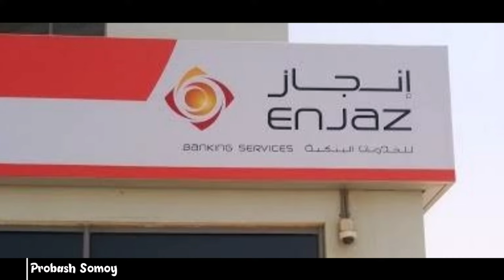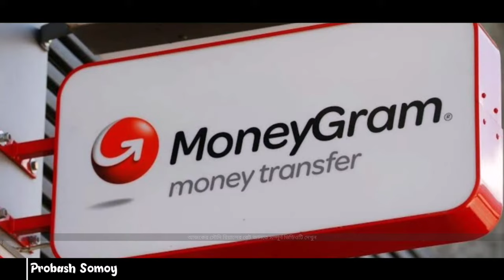সৌদি রিয়ালের দাম অনেকে বেড়েছে || saudi riyal to Bangladeshi taka || probash Somoy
আজকের টাকার রেট ০১ নভেম্বর ২০২১, টাকার রেট, আজকের সৌদি টাকার রেট কত, আজকের টাকার রেট কত সৌদির, সৌদির রিয়াল রেট কত আজকের, আজকের সৌদির টাকার রেট কত, আজকের টাকার রেট, আজকের টাকার সঠিক রেট, সৌদি রিয়ালের আজকের রেট, Today Money Rate 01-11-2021

প্রবাস সময়,
প্রবাসসময়,
প্রবাস,
এই প্রবাস,
সৌদি আরব,
সৌদি প্রবাসী,
প্রবাসের খবর,
প্রবাসী খবর,
probash somoy,
probashsomoy,
PROBASHSOMOY,
PROBASH SOMOY,
PROBAS SOMOY,
PROBASSOMOY,
probashi khobor,
probasher khobor,
probasher news,
bin miashal,
ei probash,
today bangla hd,
arab news24,
probashi news,
probash,
akama,
passport,
ইমাকামা,
আকামা,
পাসপাের্ট,
এম্বাসি,
দূতাবাস,
প্রবাস জীবন,